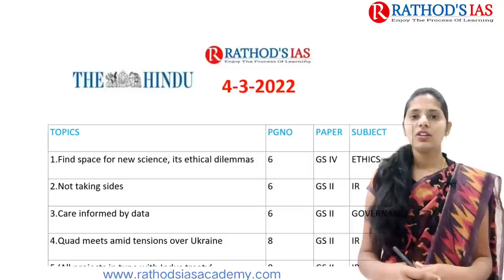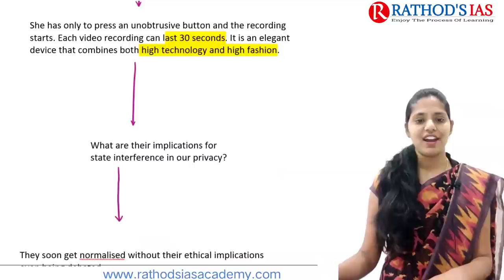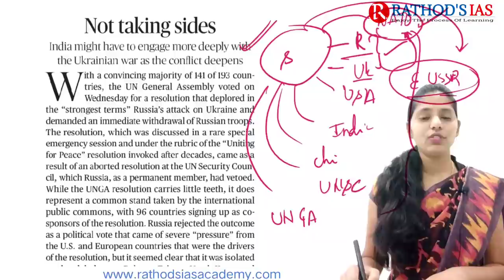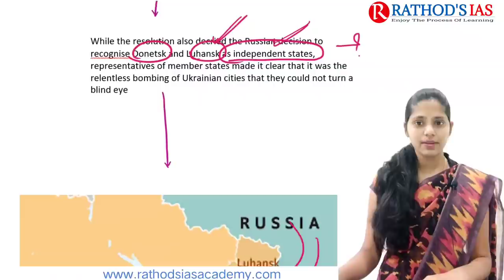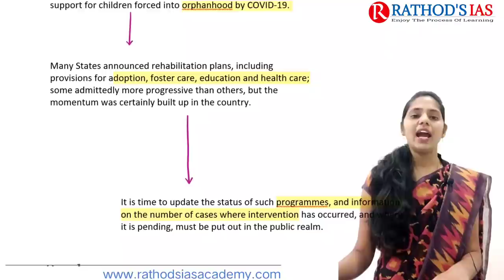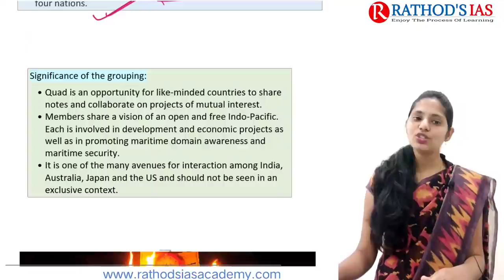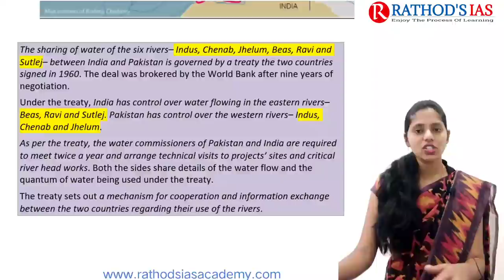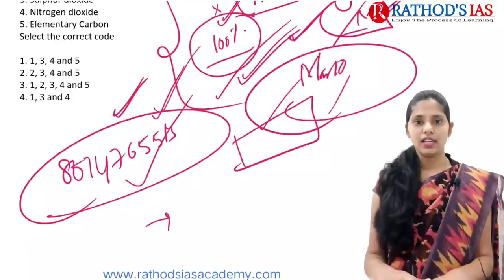The Hindu Analysis 04 March 2022|News paper Editorial Analysis|Current Affairs Today| UPSC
04 March 2022 The Hindu Analysis and The Hindu Editorial Analysis